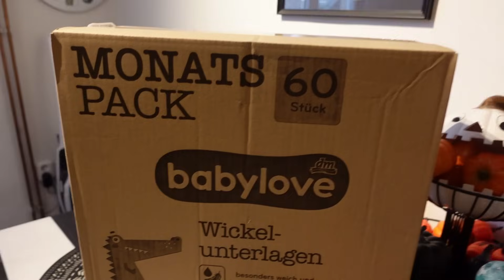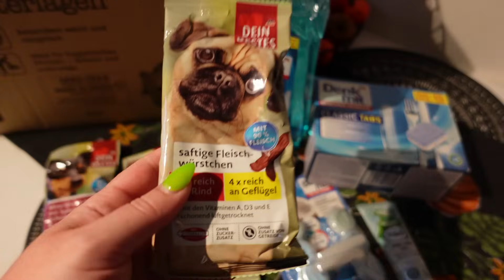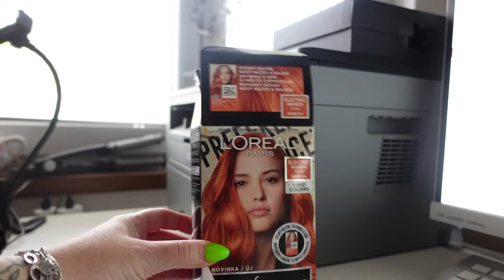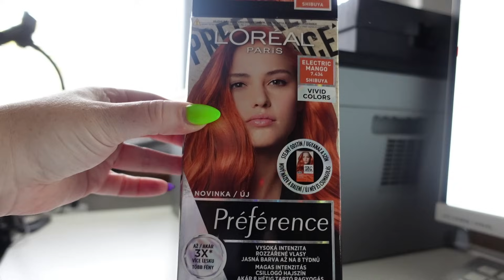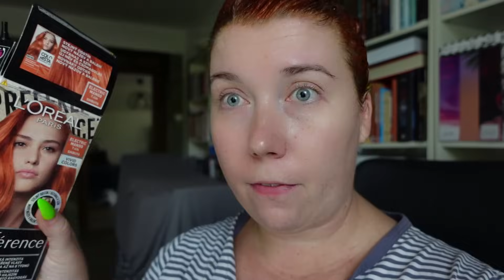VLOG 25/23 | Upovídaný vlog, DM nákup, SHEIN věci na tvoření,...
Ahojky,
Víc povídání, nákup z dmka, věci na tvoření ze shein, nápad na výzdobu do školy,.

SHEIN:
Dřevěné korálky 22328655
Korálky sněhulák 20136354
Vánoční korálky 19802284
Vánoční samolepky 11810756
Váleček na masáž 10788001
Karkulka náušnice 14463667
Dinosaur náušnice 23918372
Listy náušnice 22243521